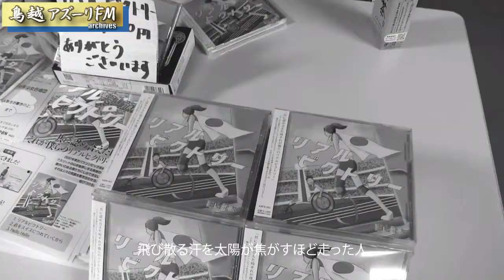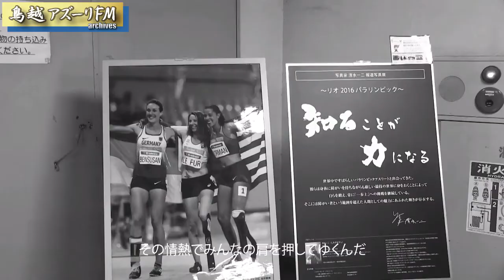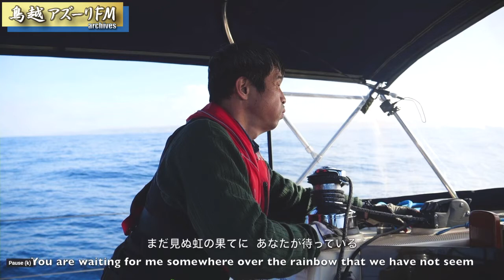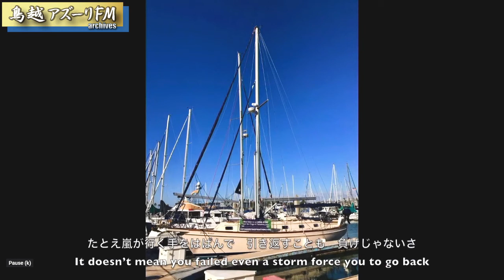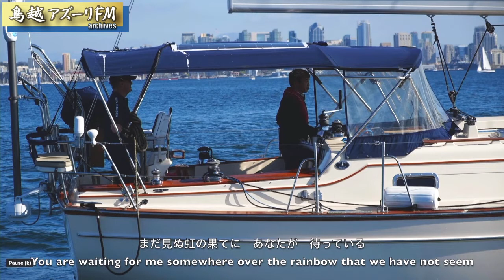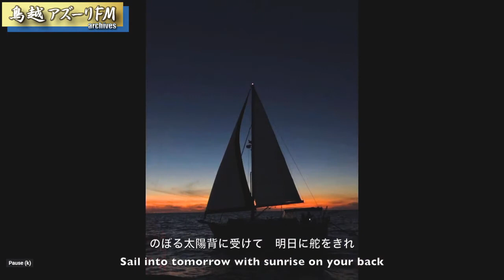2020年12月09日配信 笑みが溢れる、美と健康情報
MC：廣島 由佳
栗山龍太